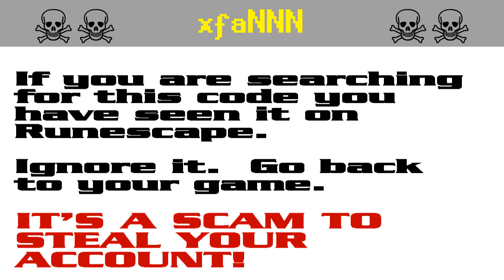xfaNNN ☠ [SCAM!] Runescape account-stealing (xfa720)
The search code xfa720 is bait in a persistent string of bogus script-kiddie giveaway scams to steal Runescape players' accounts. It appears that the scammers are starting to get annoyed by the warnings and they have started down-voting.